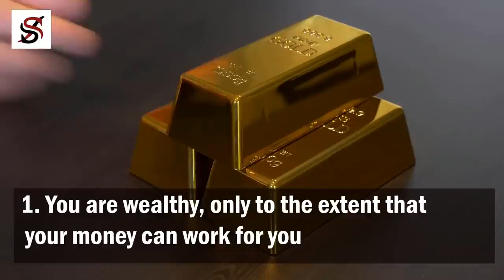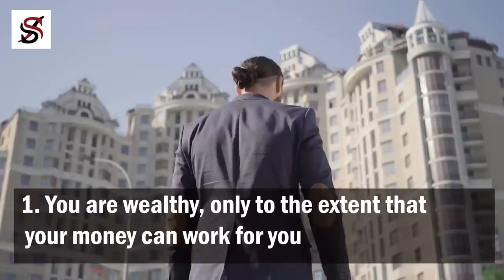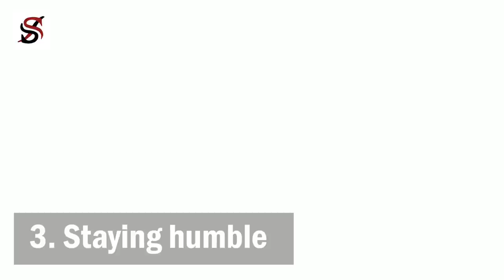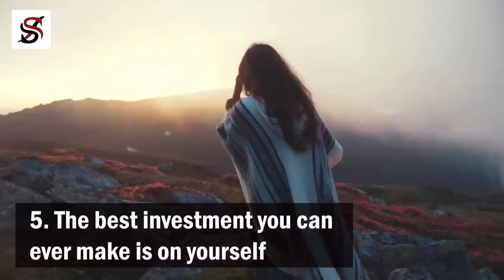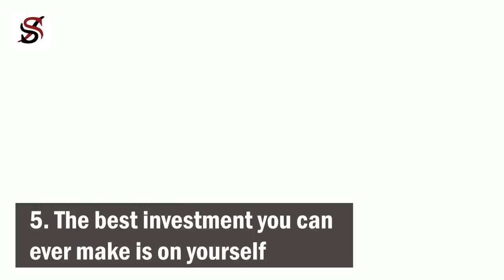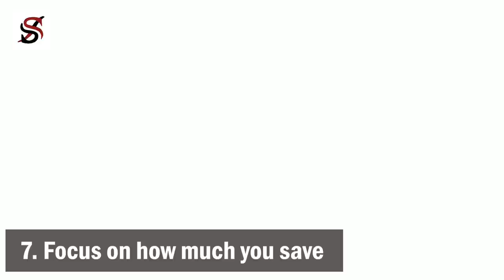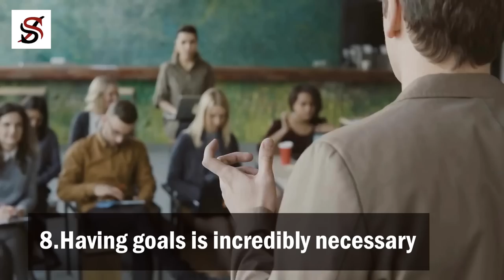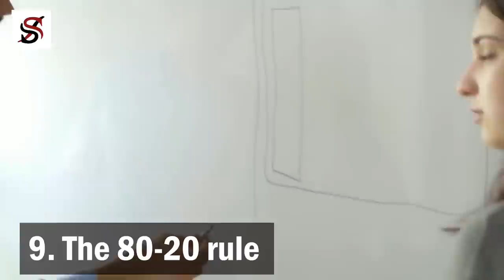9 Brutal Lessons You Need to Learn BEFORE Getting Rich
Although many individuals like to believe that money changes people's lifestyle and personality, it does not do much. The truth is that upon obtaining wealth - the positive and negative qualities in people become more pronounced. Thus if you want to sustain your wealth, there are several lessons that you ought to learn.